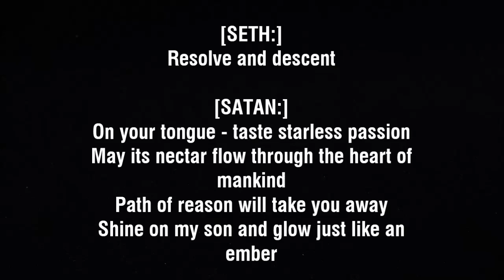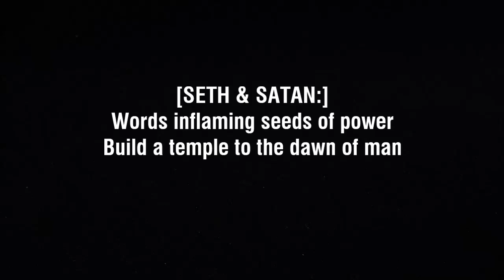"The Crowning Of Splendour" - THERION - Lyrics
album: "Beloved Antichrist" (2018)